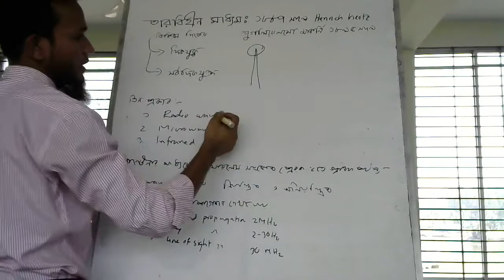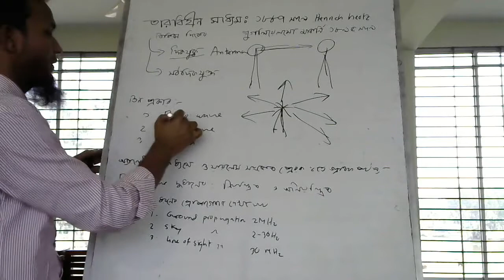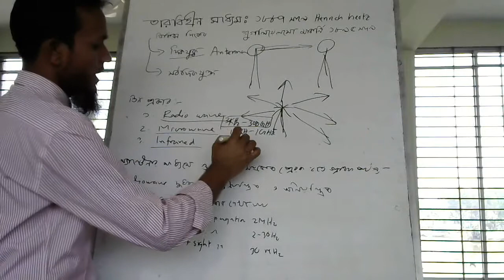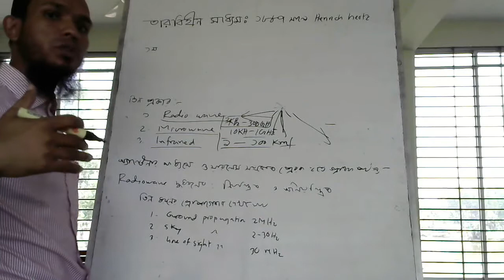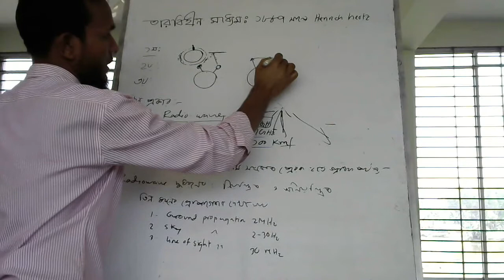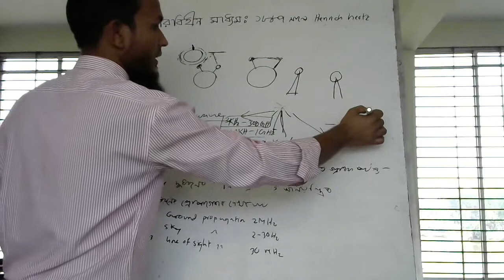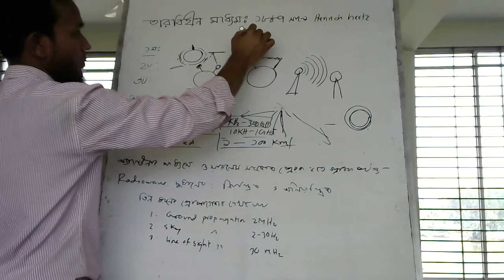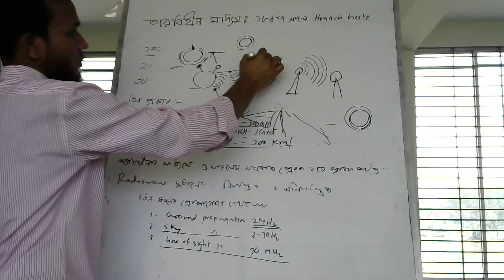Unguided Medium Radiowave